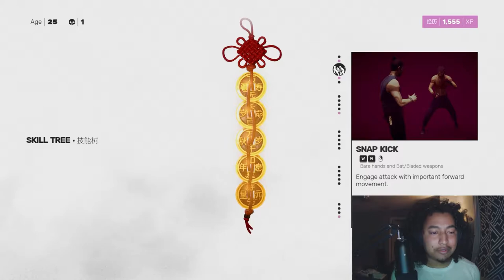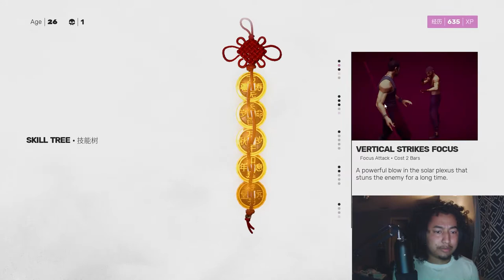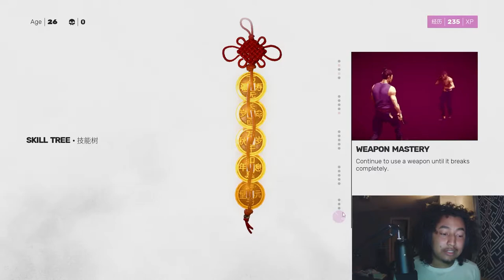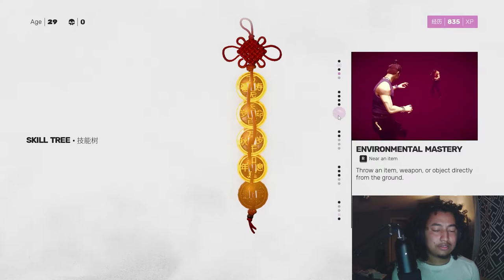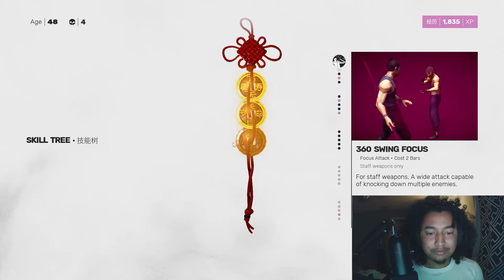FIGHTING KUROKI was a CHALLENGE!! | SIFU - Part 3